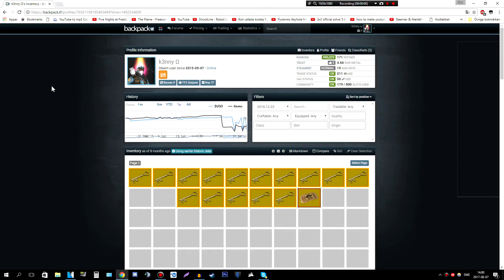About my trading experience